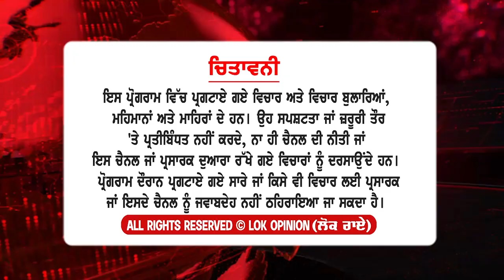100 ਦਿਨਾਂ ਦੀ ਸਰਕਾਰ ਨੂੰ ਸੰਗਰੂਰ ਨੇ ਦੱਸ ਦਿੱਤਾ ਫੋਟੋ ਆਪਣੀ ਲਗਾਕੇ ਜਨਤਾ ਨੂੰ ਪਾਗਲ ਬਣਾਉਂਦੇ ਨੇ | Lok Opinion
TITLE :-   100 ਦਿਨਾਂ ਦੀ ਸਰਕਾਰ ਨੂੰ ਸੰਗਰੂਰ ਨੇ ਦੱਸ ਦਿੱਤਾ ਫੋਟੋ ਆਪਣੀ ਲਗਾਕੇ ਜਨਤਾ ਨੂੰ ਪਾਗਲ ਬਣਾਉਂਦੇ ਨੇ | Lok Opinion